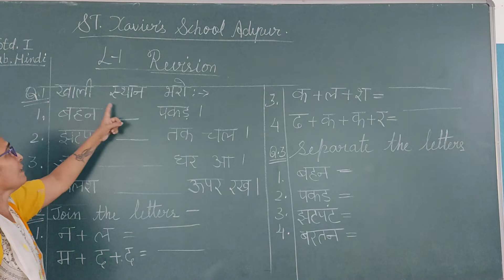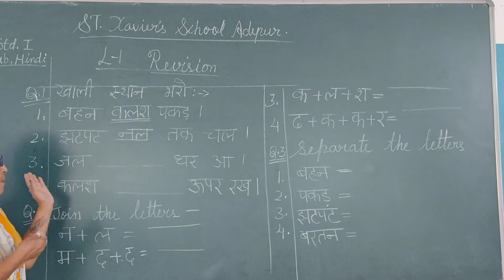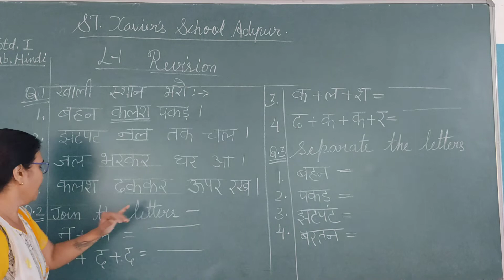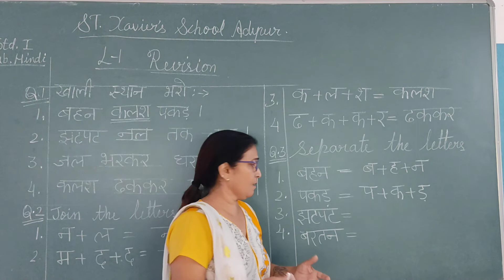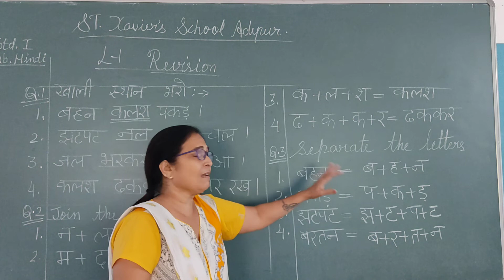Std 1 Hindi L 1 Revision